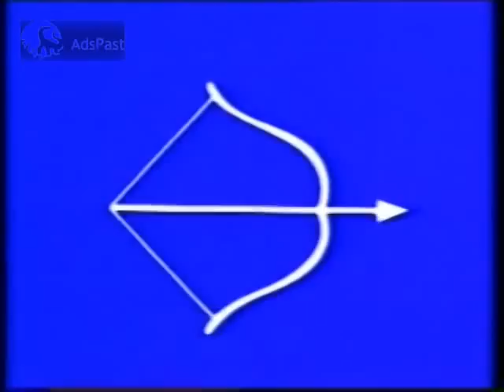(1995) Διαφημιστικό / Ηλεκτρική Σκούπα Cobra Delonghi